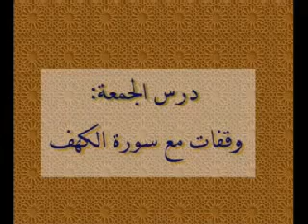وقفات مع سورة الكهف الأستاذ أحمد يخلف 1 -